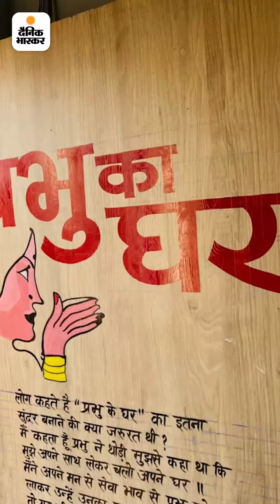सरकारी नौकरी छोड़ गांव को बनाया टूरिस्ट डेस्टिनेशन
खुद्दार कहानी:नौकरी छोड़ी तो लोगों ने कहा- इसके दिमाग में गोबर भरा है; आज बंजर जमीन को बनाया डेस्टिनेशन सेंटर, लाखों में कमाई